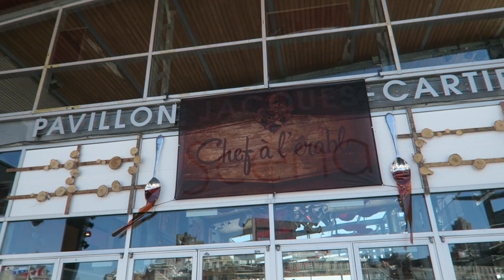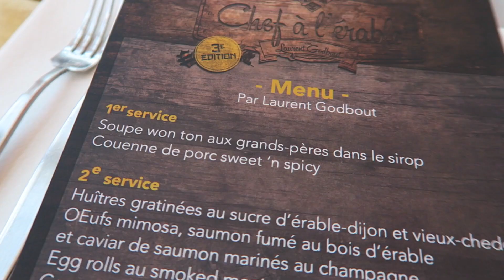FANTASME SECRET À UN CHEF À L'ÉRABLE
Je vais goûter au menu de cabane à sucre réinventé de l'événement «Un chef à l'érable», menu du temps des sucres imaginé par le grand chef québécois Laurent Godbout. Mais à table, les conversations prennent une certaine tournure... ;)

Coût : 63$ par personne + boisson, taxes et pourboire (20$ pour les enfants)

NOTICE
J'ai la chance de recevoir des produits divers afin d'en faire l'essai pour en parler sur cette chaine ou sur mon blogue, J'achète aussi une quantité exagérée de produits avec mon propre argent car je suis très curieuse! À moins d'avis contraire publié au début de cette boîte de texte, les vidéos que je publie ne sont PAS commanditées. Toutes les opinions exprimées sont les miennes. Merci!